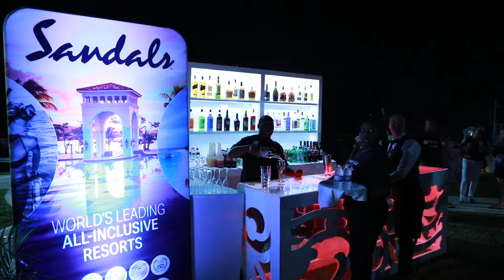Family Travel Advisor Forum Moon Palace LIFESTYLE